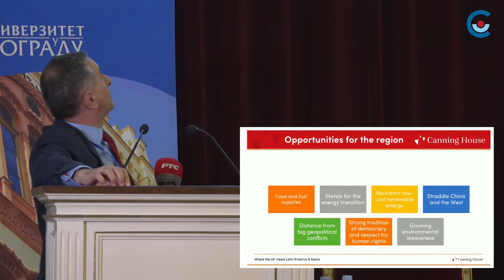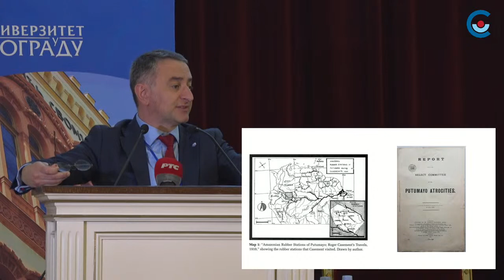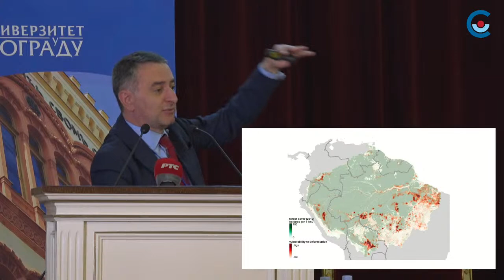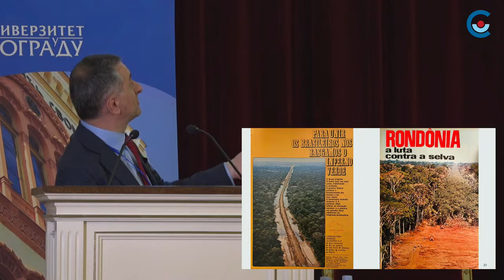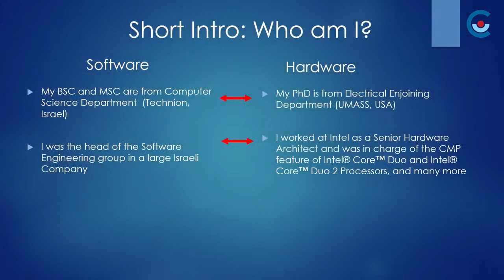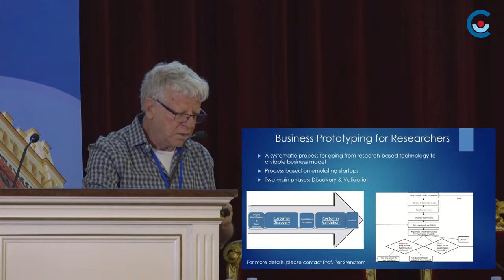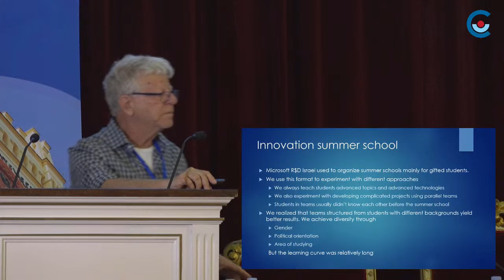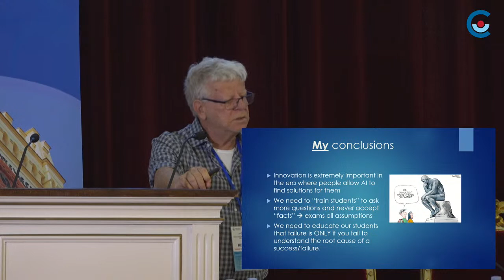CIRCLE U. DAYS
National Conference: From Academia to Policy